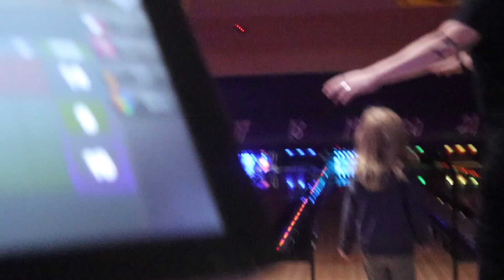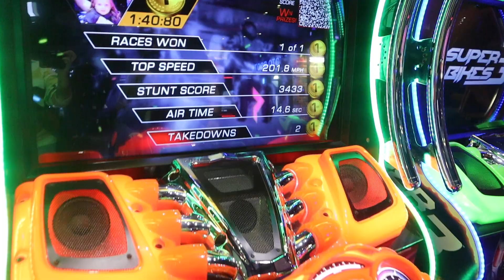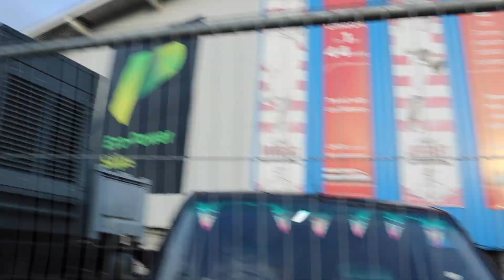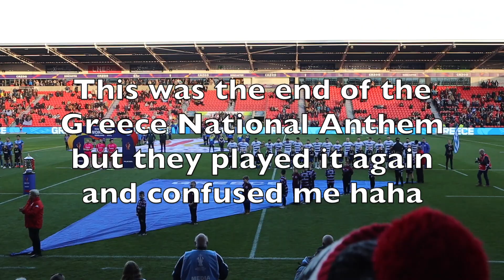TOA SAMOA TRAIN WITH BENTLEY ARLFC - PLUS GOING TO WATCH SAMOA VS GREECE AT ECO - POWER STADIUM ...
Hi everyone welcome back or welcome if you are new 👋🏼

Todays vlog is a mismatch of when samoa visited Blakes rugby club plus when we went to watch Sam vs Greece at the ecopowerstadium
with a bit of bowling and arcades in the middle haha.

The Samoan lads was so humble and kind to everyone, and took as much time as needed to chat, talk and take pics with everyone that wanted to. What great lads they are  🇼🇸

David and Donetta.

0:00 - 3:53 - Samoa training with Bentley ARLFC
3:53 - 10:05 - Vlog/Bowling
10:05 - 17:02 - Samoa vs Greece
17:02 - 18:44 - End of Vlog